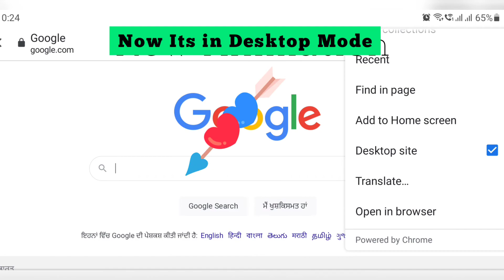Desktop View Kiya ?........(in Mobile)